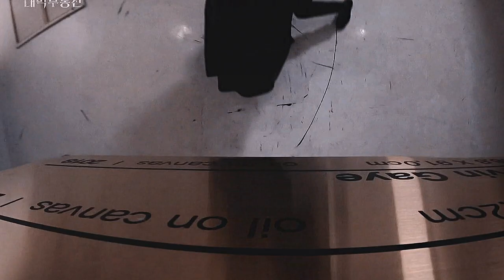Hong Ji Ah & Oh Im Bum | demons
Song: Jacob Lee - demons.